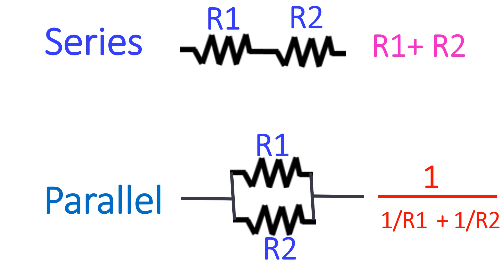Basics About Resistors